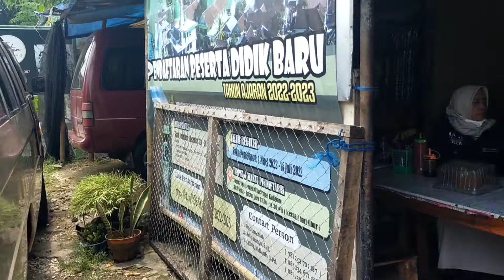Bakso dan Pangsit CAK SAIDI Depan Puskesmas Kalipare